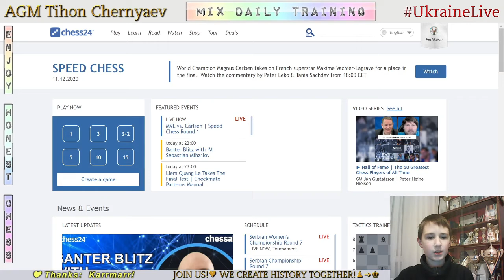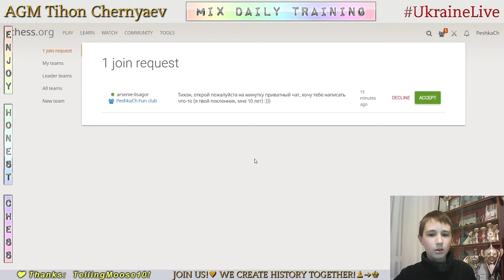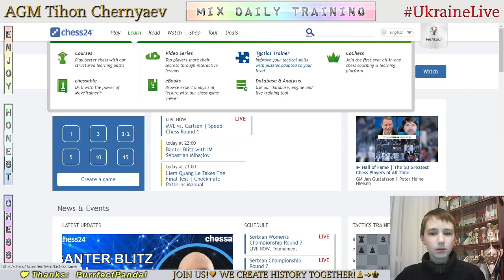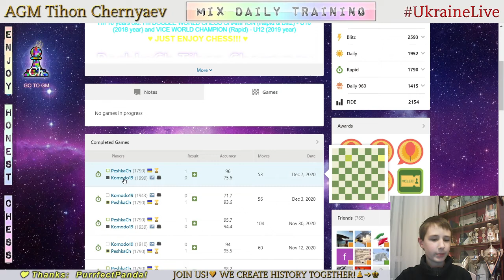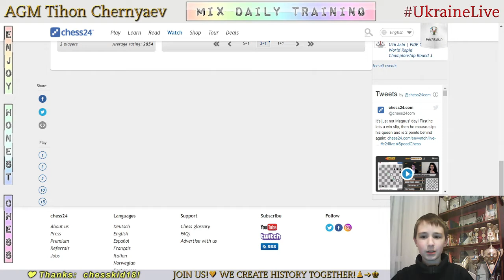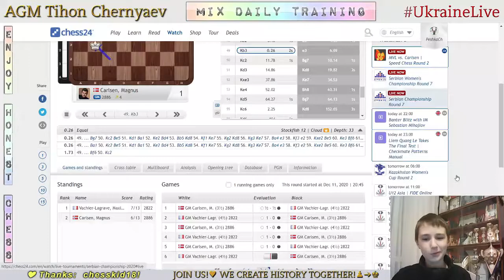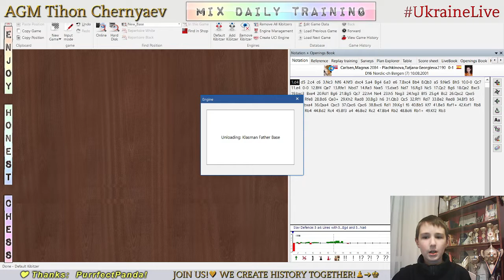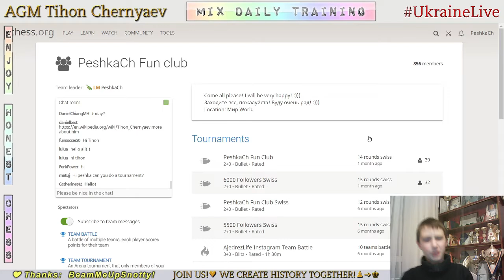Chess prodigy Tykhon. MIX daily training. GO to GM! LiveStream. 11/12/2020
The highlights of the stream:
  1:15 - Game with a live opponent "IM Valandir"
13:55 - Analysis of the game
19:03 - Puzzles
28:26 - Game with computer Komodo19
37:22 - Analysis of Magnus Carlsen's games

OIN US!...and JUST ENJOY CHESS! :))